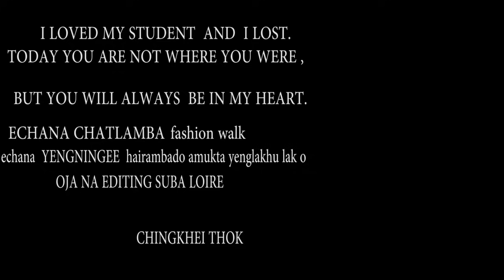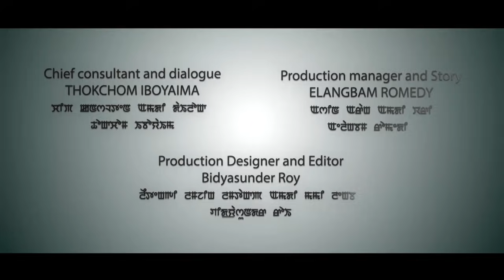FULL HD [ HAHAYO PART 2]official release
KHIGATLANG 2 NAMNABA REHEARSHAL TOUJABANI                                                          ACTING CLASS FOR NEXT FILM